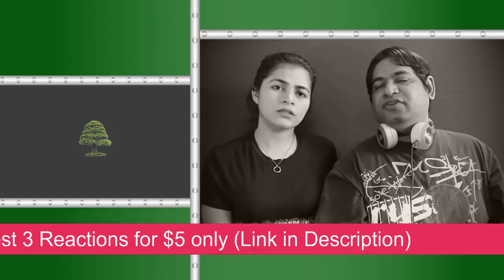Jethro Tull Locomotive Breath Reaction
Two counselors, teachers, stay-at-home parents and music lovers give a first time, single-take, insightful and honest reaction to Jethro Tull's song "Locomotive Breath".